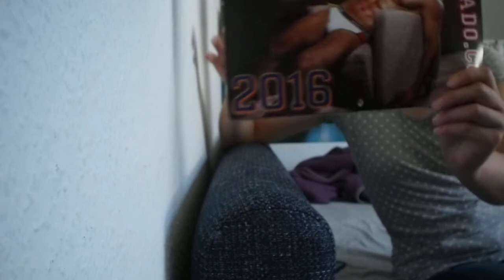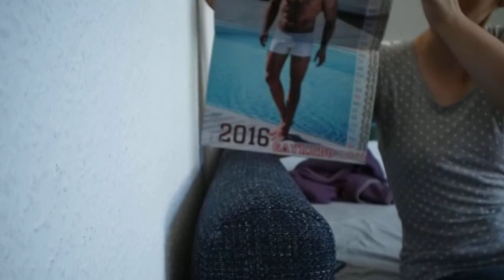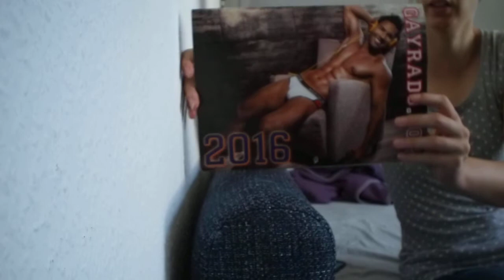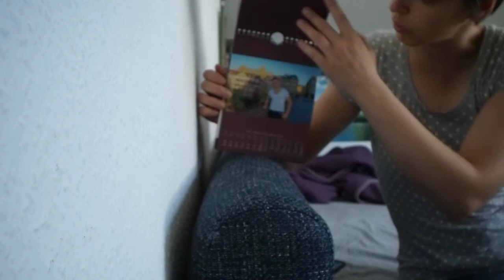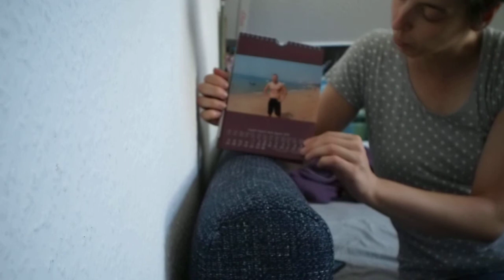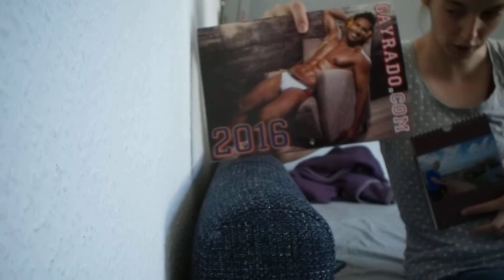Meine Männer Kalender von 2014 und 2016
Diese zwei Kalender habe ich kostenlos erhalten als Geschenk.
Jordon Fox Kalender und der andere heißt Gayrado.com, wer mir die zu gesandt hat weiß ich nicht aber Danke schön :-D
Sind das nicht süße Männer ? ;-)
Viele Grüße Andrea Piest